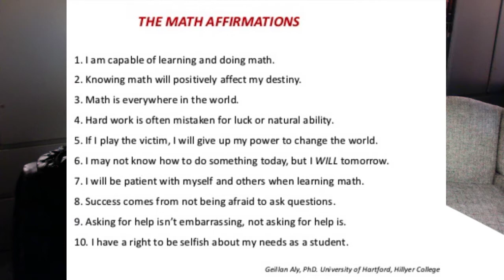Fall 18 - Good luck Midterms and Announcements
Hey students!  Good luck with your Midterms!  Or finals if you are in a first 8-week class.  Here are some October updates from the Library. See below for links mentioned in this video.

The Coastline YouTube channel is run and maintained by Elizabeth Horan, solo Librarian (as in alone, not as in Han Solo) at Coastline Community College.  Feedback and suggestions are welcome.